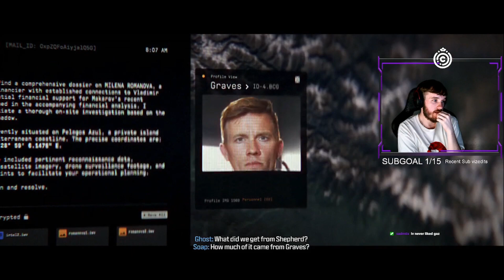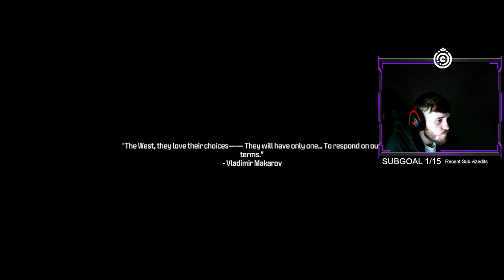HUNTING MAKAROV (MODERN WARFARE 3 CAMPAIGN PART 3)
Yo my people, back yet again with another Call Of Duty video. This time we will be continuing the MW3 (2023) Campaign.